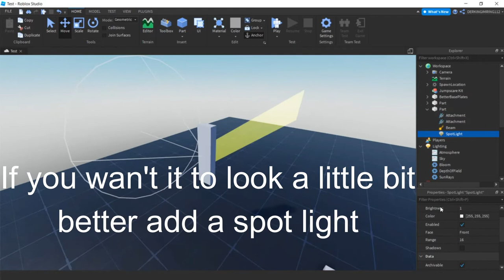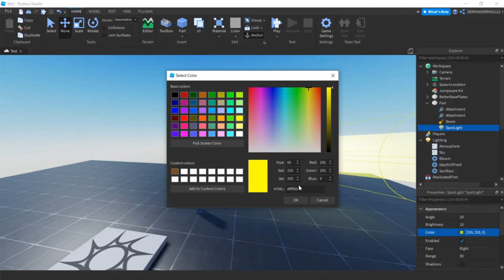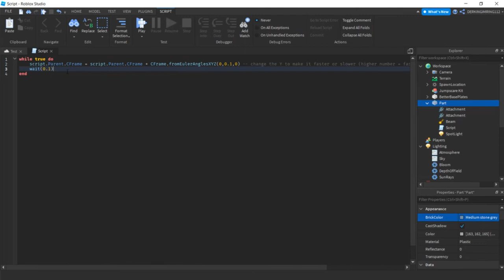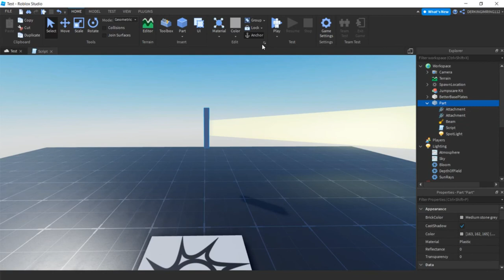How to make a rotating LightHouse light ｜ In under 5 Minutes